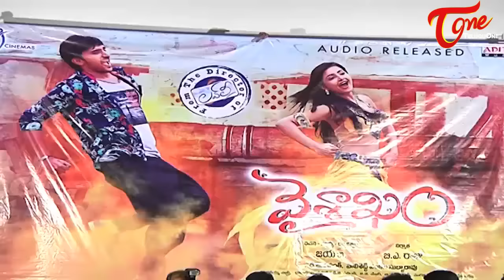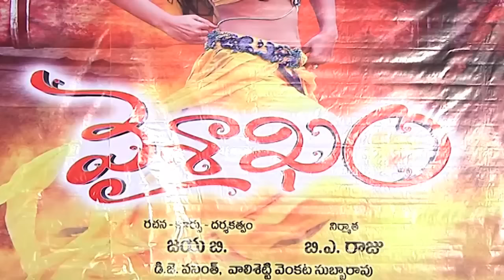Vaishakam Movie Audio Launch || Harish & Avanthika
Mahesh Babu & Trivikram Speech at Vaishakam Movie Audio Launch. Vaishakam Movie Starring: Harish & Avanthika, Directed by Jaya B. Produced by B A Raju, Music by DJ Vasanth.